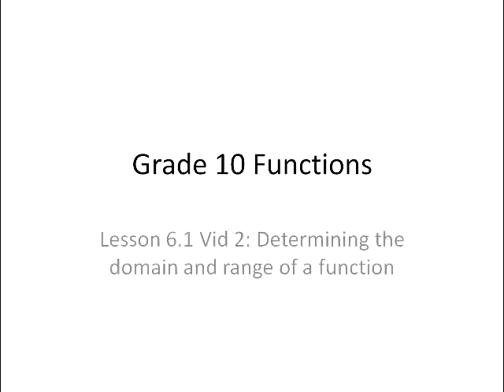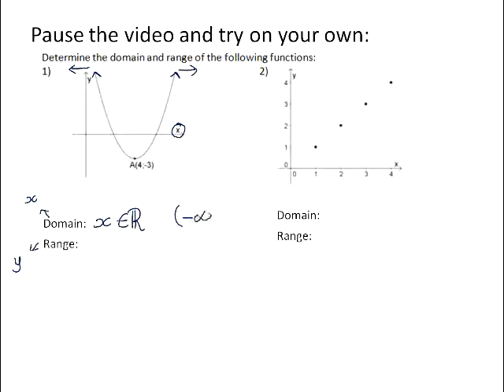Finding the domain and range of a function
This video forms part of the OLICO Youth Mathematics programme, which can

Lesson code: Gr 10 6.1 Vid 2

to use it for non-commercial purposes.